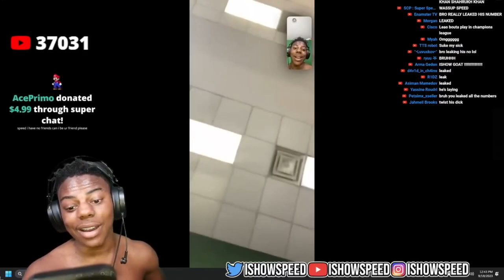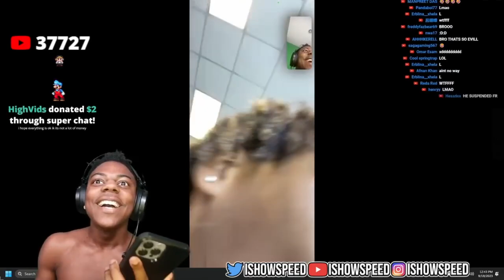The Harsh Reality that IShowSpeed Has Brought Upon Himself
ISHOWSPEED GETS A KID SUSPENDED FROM SCHOOL